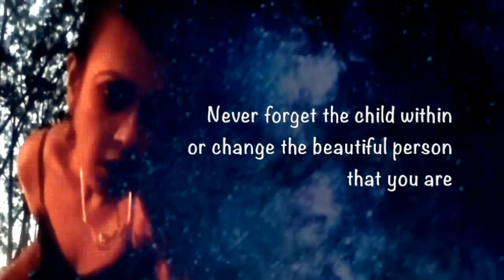Nightwish - The Heart Asks Pleasure First [Official Music Video Style]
This video, shot in New York City, features the song 'The Heart Asks Pleasure First' from the Finnish symphonic metal band, Nightwish. Performed by artiste Nischinta Amarnath (as lead and background vocalist) with Jason Cummings on the tracks. As far as we are aware, no other official music video exists for this song, to date.

We own the copyright for the instrumental track. We do not own the lyrics.